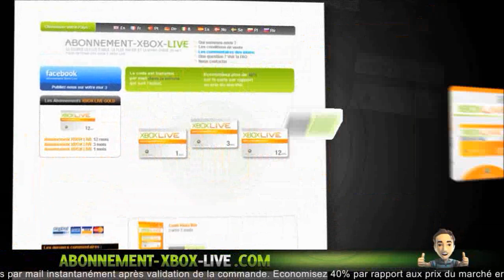[Astuce] Les 10 Couleurs classes de la Communauté Ep20 | Astuce en 1.16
Les couleurs :

Couleur Saphir Métalisé noir + bleu Ultra
                             Jante Bleu Ardoise

Couleur Venger Bleu Ultra + Nacré Bleu Ultra
                            Secondaire Violet
                            Jante Bleu Vif

Couleur Brezil Vert Foncé + Nacre Jaune Racing
                          Jaune Racing
                          Jante Bleu

Couleur France Mat Blanc
                           Mar Bleu
                           Jante Rouge

Couleur Algerie Mat Vert
                            Mat Blanc
                            Jante Rouge

Couleur Tron Bleu Nocturne + Nacre Bleu Ultra
                           Bleu Ultra
                           Jante Bleu Vif

Couleur SuperMan --- Bleu Foncé + Nacre Ultra
                              Mat  Jaune
                              Jante Rouge

Couleur Citron Vert Foncé + Nacre Jaune Racing
                              Jaune Racing
                              Jante Jaune Racing

Couleur Romaine Creme + Nacre Jaune Racing
                              Mat Vert Olive
                              Jante Sable du désert

Couleur surfer d'argent --- Argent Beton + Nacre Blanc Glacier
                                     Mat Jaune
                                     Jante Jaune Racing

       °• -..•°¯°•..•°¯°•..•° ☞ Partenaires ☜ -..•°¯°•..•°¯°•..•°

Musique d'intro : R3hab & NERVO & Ummet Ozcan - Revolution (Vocal Mix)
Ou alors : Kid Ink - Money and the Power
Musique de vidéo : Fareoh - Daydream